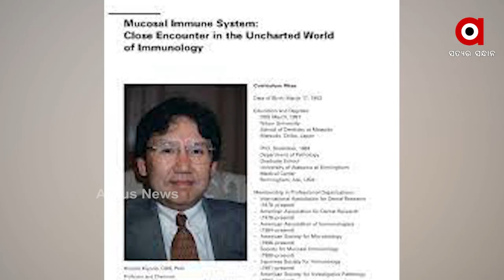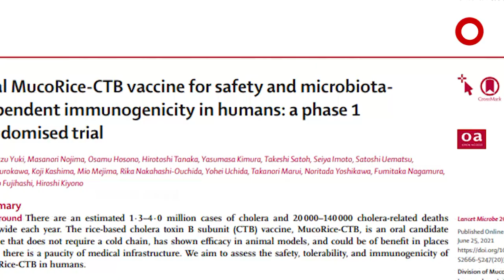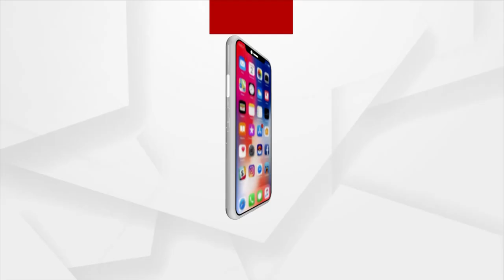ଚାଉଳରୁ ପ୍ରସ୍ତୁତ ହେବ ହଇଜା ଟିକା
New vaccine for Cholera made from rice; human trials in progress.